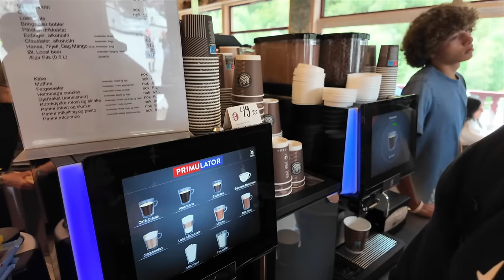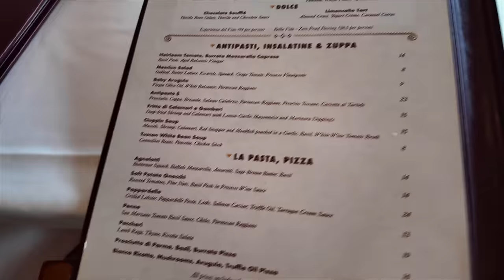Disney Cruise Line Vlog | Disney Dream | Olden Norway | PALO | Briksdal Glacier | Loen Skylift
Hi, welcome to our new Disney Cruise Line vlog! We hope you enjoy watching along as we travel from Southampton to Norway and Iceland with Disney Cruise Line on board the beautiful Disney Dream.

In todays vlog we arrive in the stunning town of Olden, we wake to a beautiful blue sky and the sun shining as we sail down the Fjord to the town of Olden, we are a couple of hours away from arriving when we wake up. We head to Cabanas to get some breakfast where we sit outside and watch the scenery go by from the back of the ship.

When breakfast is done we head on the upper deck to find a seat, grab a hot chocolate and snacks and watch as we pull in to the port. We couldn't get over how stunning it was sailing through the fjords, the snow on the mountain tops and waterfalls. The water was so still and calm.

Once we had docked we head to our first excursion we had booked, this was located directly opposite the ship and booked through @OldenAdventures. They have a tent located on the dock where you check in with them. We had transfers booked which took us to Briksdal glacier, it took around 30 minutes to get there and the drive was amazing. We arrived at the car park to start our little hike to the foot of the glacier, its a combination of steeper paths and flat paths, the walk is beautiful passing roaring waterfalls and different landscapes. If you're not up for walking wall the way to the glacier you can take a 'Troll Car' which are little buggies taking you a part of the way.

It took around an hour to walk to the foot of the glacier before heading back down to the car park and visitor centre. There is a cafe and shops here where we stopped for a sandwich and coffee before getting back on the coach transfer to the ship.

Our next stop is to get on another coach transfer to the Loen Skylift which was a short 15 minute drive. The Loen Skylift is advertised as one of the steepest cable cars in the world which takes you from the fjord to an altitude of 1011m. Once you arrive the views from the top are out of this world, we were walking around unable to take in if what we were looking at was real as it was all so stunning! There is a cafe, shop and restaurant there, we stopped by the cafe for a cinnamon roll and coffee sitting at the look out point taking it all in. They also have a number of activities you can do there including ziplining, rock climbing and bridge walks.

We head back down to the ship and get changed as its nearly time for our PALO reservation which is one of the restaurants on the Disney Dream and the other Disney Cruise Line ships. This is a paid extra restaurant which is adult only, they serve brunch and dinner. We have done both brunch and dinner. The food is delicious and the views as we were sailing away were stunning.

Our vlog ends here, next stop is Ålesund!